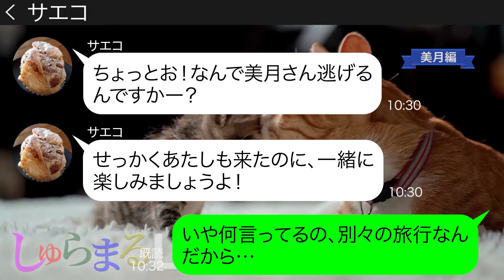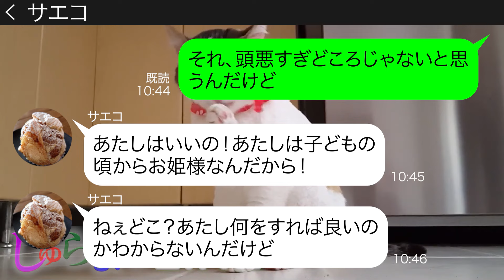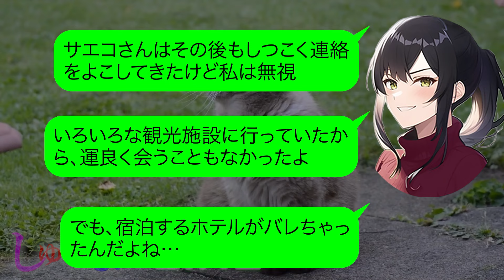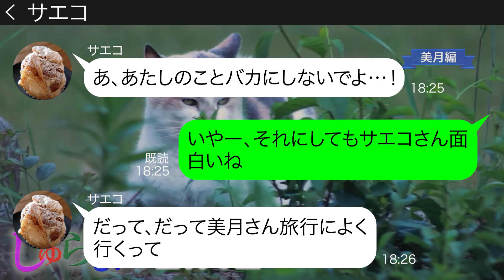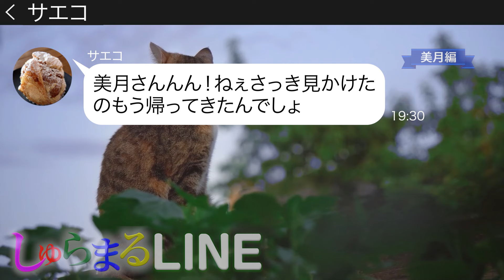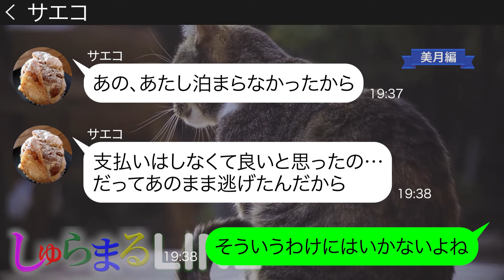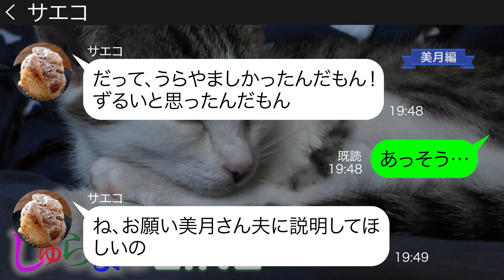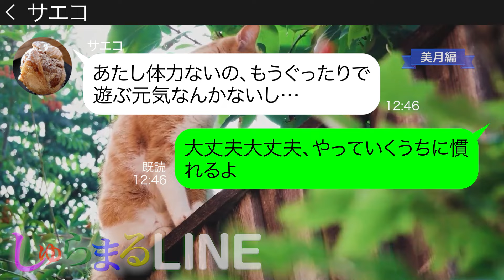社員旅行をママ友旅行と勘違いして宴会場に乗り込むママ友【LINE】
●登場人物●
サエコ→旅行好きでいい加減な性格のママ